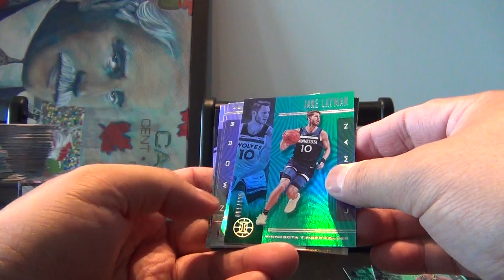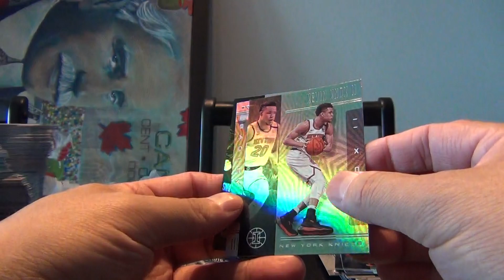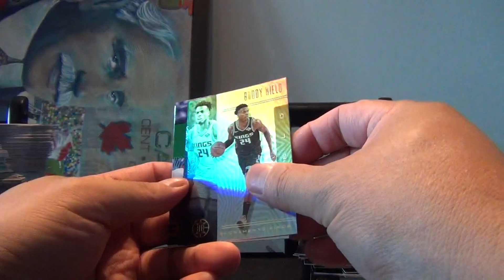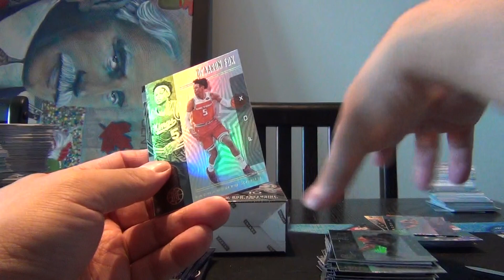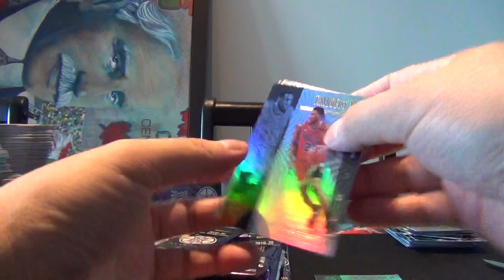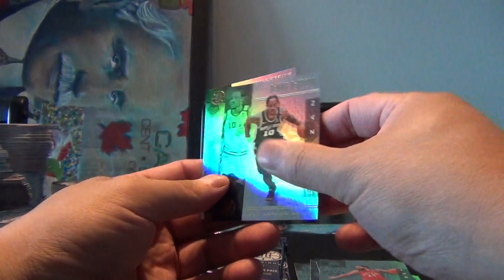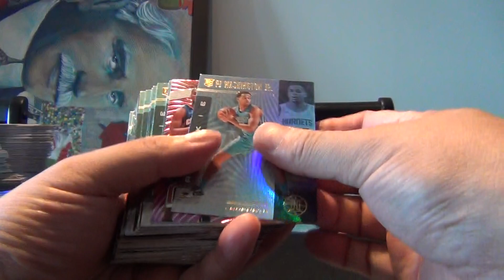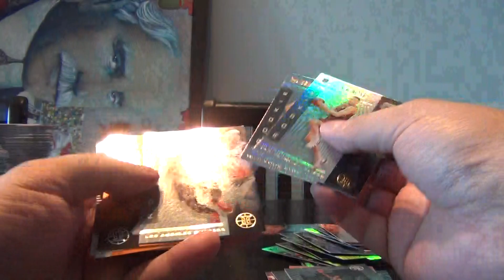New Product Opening - 19-20 Panini Basketball - Illusions - Retail Boxes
Opening various retail products for 19-20 Illusions Basketball